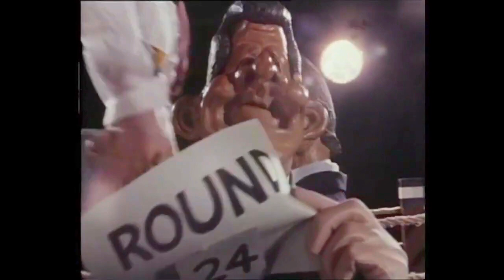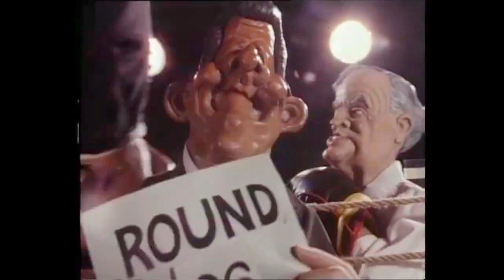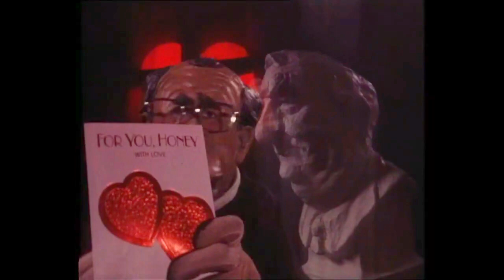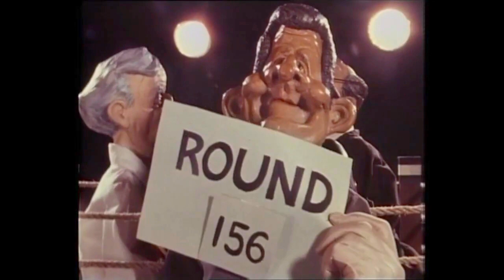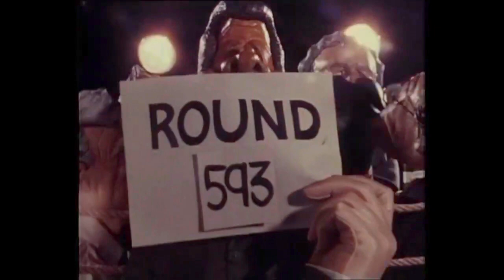Rubbery Figures (Episode 3)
Original ABC air date: 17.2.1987

Remastered 2023
Original video source: